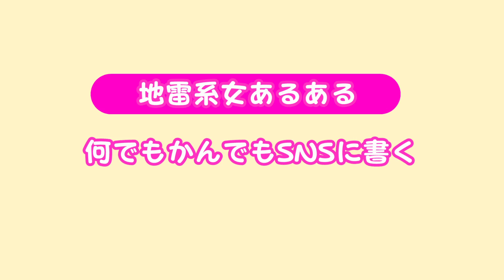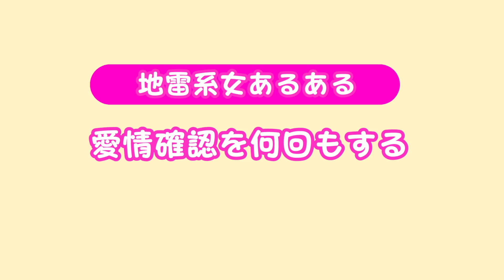【あるある】地雷女の特徴！メンヘラあるあるやってみた！！【寸劇】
おっハロー！えぽぽです！
地雷メイクをしてメンヘラあるあるやってみたよ〜
だいぶ大袈裟に演技してるけど…笑
共感したらぜひコメントしてね☆

メンバーのSNSアカウントはコチラ
えぽぽ